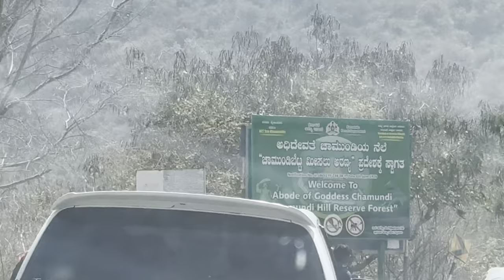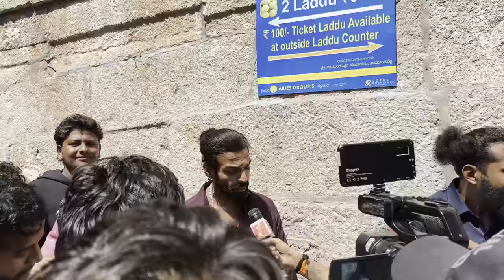BIGG BOSS KANNADA TEAM IN CHAMUNDI HILLS !! Ft. @ActressNamrathaGowda , Vinay Gowda, Rakshak Bullet !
We went to Mysuru Chamundi Hills temple! We stopped at Bidadi famous - SRI SHIVA DARSHANA SHASHI THATTE IDLY HOTEL on the way! Come enjoy the vlog, the fans and the beautiful temple !